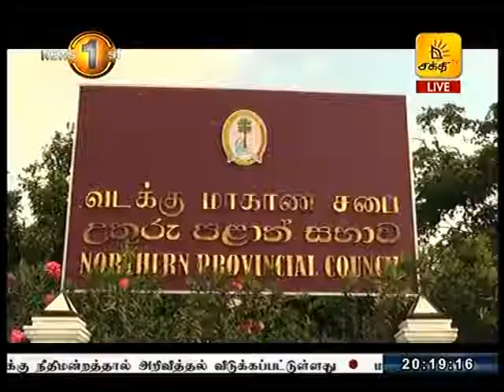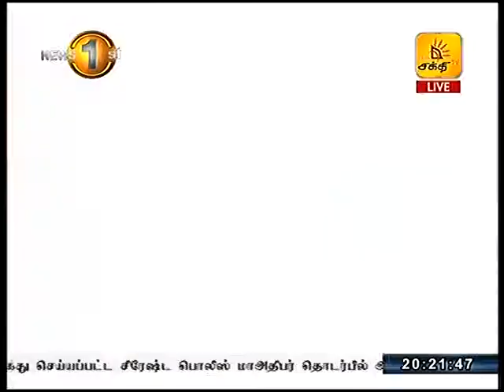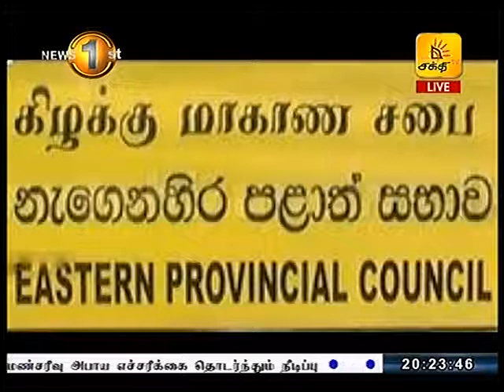News1st 20 ஆவது அரசியலமைப்பு திருத்த சட்டமூலம் வட மாகாண சபையில் ஒத்திவைப்பு